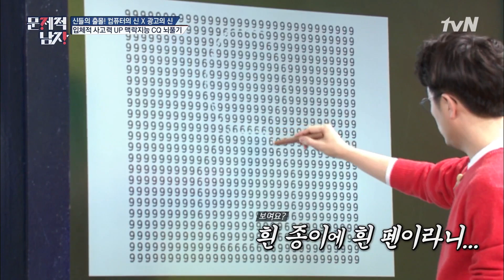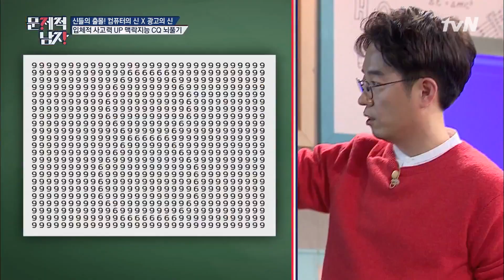The Brainiacs 보이시나요? 이분은 5초 만에 찾으셨습니다.. 181127 EP.183